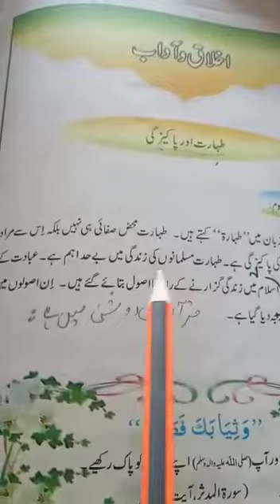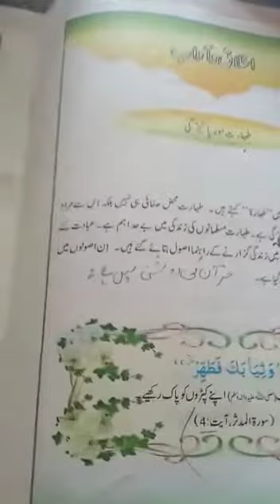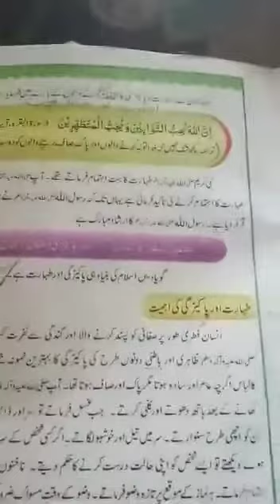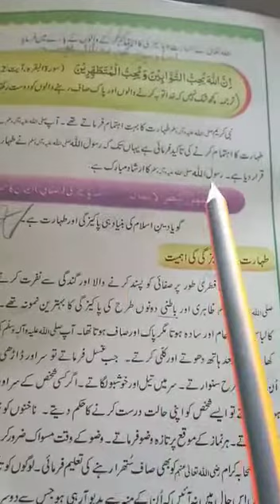Class 6 Urdu Lecture 7